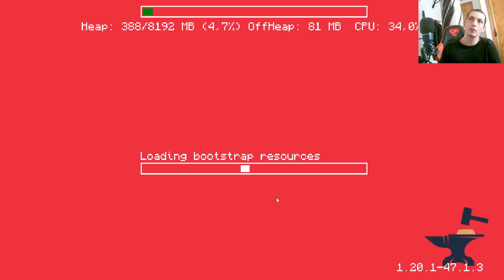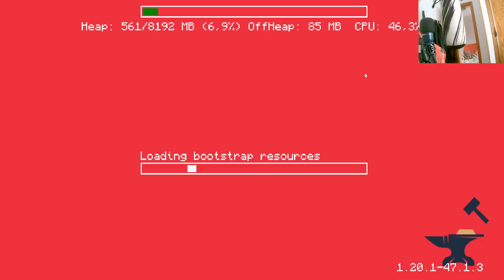Épico Encuentro con Cientos de Obsidianas Llorosas en RedLand 1.20 🌋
¡Sumérgete en el emocionante episodio de RedLand, la serie de Minecraft con All the Mods 9 en la versión 1.20! Descubre cómo nuestra aventura nos lleva a un inesperado tesoro de obsidiana llorosa y obsidiana. ¡Prepárate para la emoción y la sorpresa en cada rincón de este mundo modificado de Minecraft!